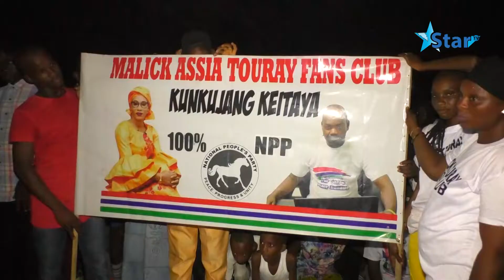ENGLISH: Sotobi FC Crowned Champions of Kunkujang Keitaya Tournament.